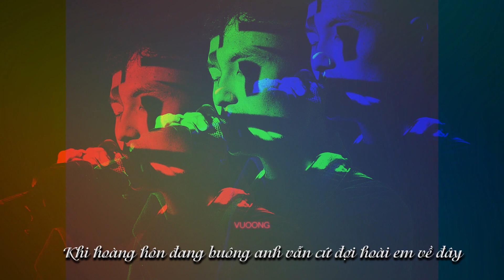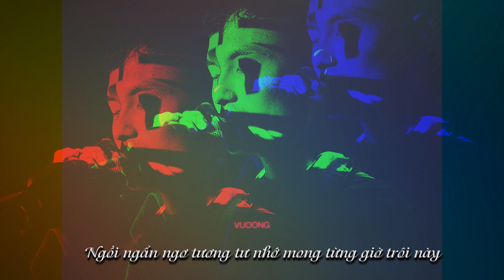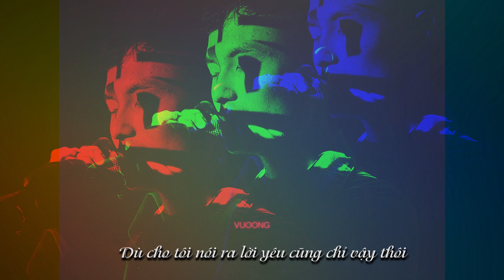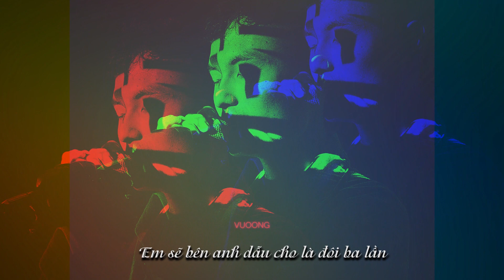VẪN ĐỢI EM VỀ - Vuoong | OFFICIAL LYRIC VIDEO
Record /Mix Master : KayC x Trung Trần
Studio : Tầng số 6 Studio
Video Editor : Lâm Bo
Lyrics video : RD

© Bản quyền thuộc về Vuoong - bezimeni  ☞ Do not Reup